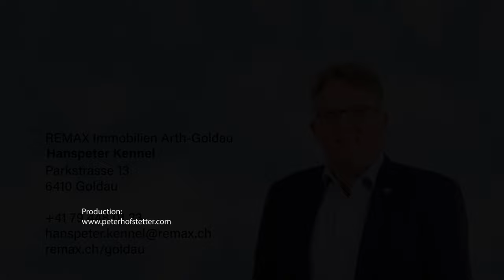Entdecken Sie Ihr Traumhaus- Immobilien und Drohnenaufnahmen von Peter Hofstetter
Haus vermarkten mit Immobilien Videos.
Fotos, Videos, 360 Grad Rundgang

Beschreibung:
Willkommen zu einem beeindruckenden Rundgang durch ein wunderschönes Haus in Sattel Hochstuckli, präsentiert von Peter Hofstetter. Tauchen Sie ein in die atemberaubende Welt dieser Immobilie, begleitet von faszinierenden Drohnenaufnahmen, die Ihnen einen einzigartigen Blick auf das Anwesen und seine umgebende Landschaft bieten.

Highlights:

Geräumige Innenräume mit modernem Design und hochwertigen Ausstattungen.
Panoramablick aus der Vogelperspektive dank beeindruckender Drohnenaufnahmen.
Perfekte Lage in Sattel Hochstuckli, umgeben von Natur und Ruhe.
Professionelle Präsentation durch den renommierten Immobilienexperten Peter Hofstetter.
Erleben Sie Luxus und Komfort in diesem traumhaften Haus. Wenn Sie auf der Suche nach Ihrem persönlichen Paradies sind, sollten Sie dieses Video nicht verpassen.